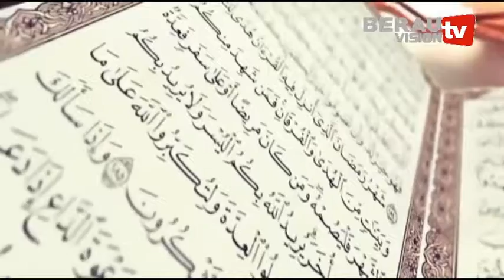TAUSIYAH RAMADHAN 1438 H 2017 Bagian 16